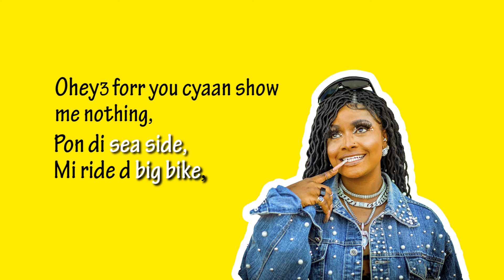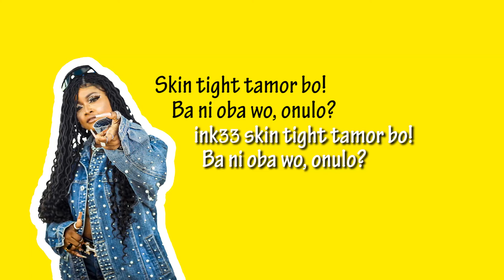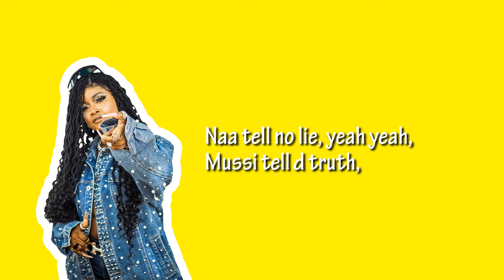Aklerh - ‎Only You (Prod by Cashtwo) [Lyrics Video]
Get Only You on all digital stores -